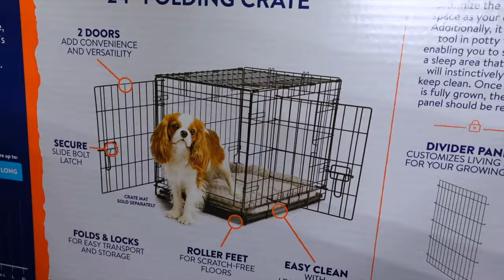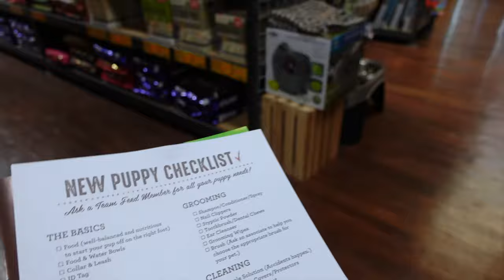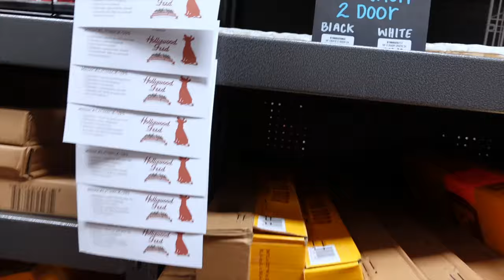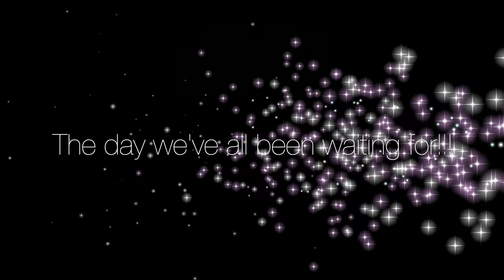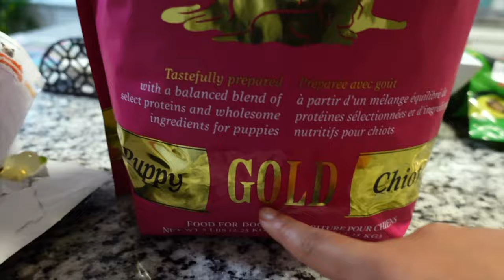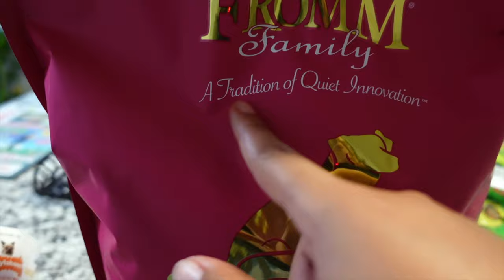Bringing My New Malshipoo Puppy Home!! |VLOG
Say hello to the new addition to our family, my new baby Nova!✨
Click that bell, and turn on those post notifications!
It's greatly appreciated. I love you guys!
~Muahhh 💋
(comment new video ideas BELOW👇🏽)
SOCIALS
IG ~@jasminelarovie
(Lash Page:@jasiminks)
Twitter ~@jasminelarovie
TikTok ~@jasminelarovie